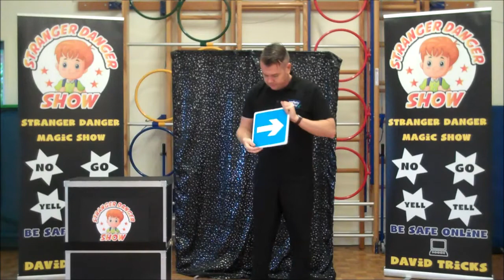Stranger Danger Magic Show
Stranger danger and online safety themed show for school children.